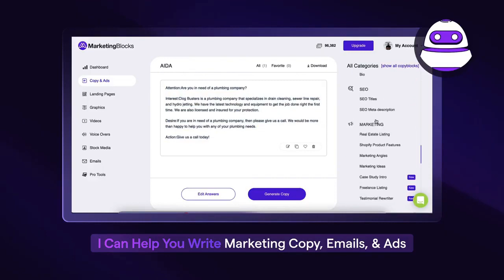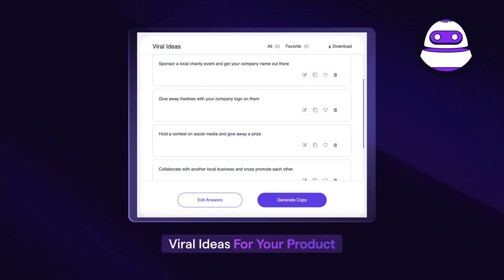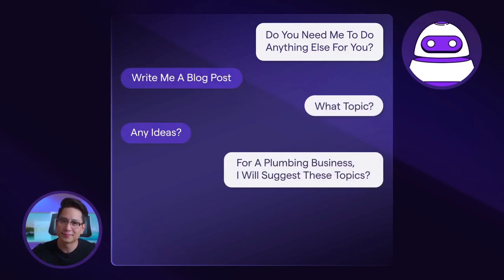MarketingBlocks Review and Demo ✅ | Should Buy❓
MarketingBlocks Review - Finally, Get ALL Your Landing Pages, Promo Videos, Ads, Marketing Copy, Graphics, Email Swipes, Voiceovers, Blog Post, Articles, Art & More... Done In Minutes By AI

Watch The MarketingBlocks Demo To Be Amazed! Unprecedented Sophistication & Effortless AI Marketing Technology

Features Of MarketingBlocks

✓ AI Generated Landing Pages With Pre- Loaded Content
✓ Ads for FB, Google, LinkedIn, Instagram
✓ Marketing Copy like Sales Pages, Websites, Ecom Stores, Blogs & more
✓ Company Mission, Motto & Value Proposition Branding Kits
✓ Banners, Logos, Social Media Post and any other visual graphic you need
✓ Print Graphics such as Letterheads, Business Cards & Invoice
✓ Promotional Videos
✓ Stock Images And Videos
✓ Voiceovers & podcasts
✓ Sales and Cold email swipes
✓ Unique and photorealistic Art & Images in 1-click
✓ Blog post & Articles
✓ Books